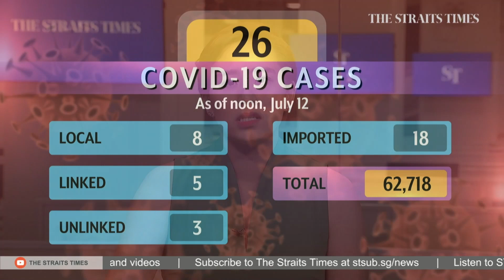Dining in for groups of 5 resumes | THE BIG STORY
The group size limit for social gatherings such as dining in restaurants increased back to five persons on Monday (July 12), as the Government moved towards easing Covid-19 restrictions here as vaccination rates rise. Multimedia journalist Kimberly Jow speaks to some patrons at Tanjong Pagar Plaza Market & Food Centre. Read the story

Singapore reported 26 new Covid-19 cases as of noon on Monday of which eight were locally transmitted - five linked and three unlinked. The remaining 18 cases were imported.